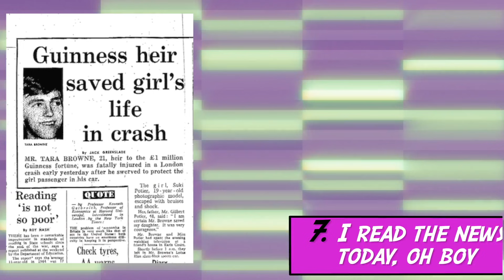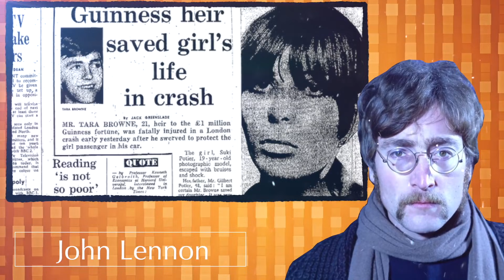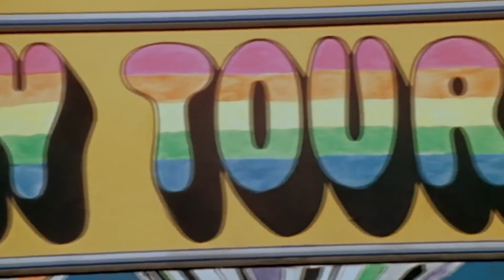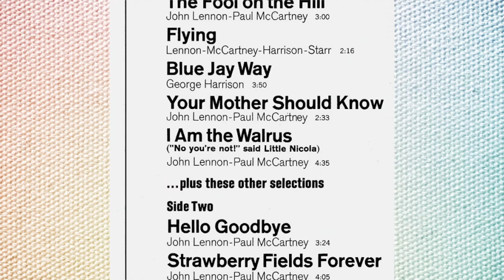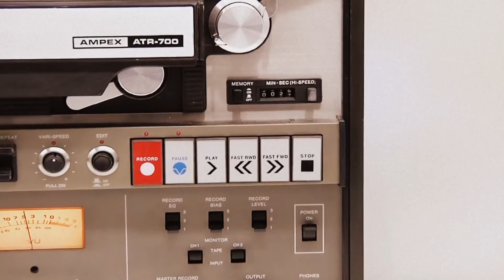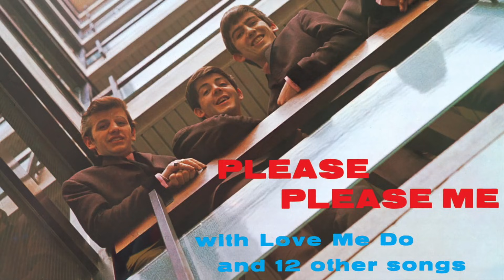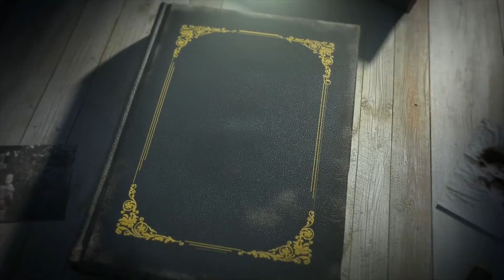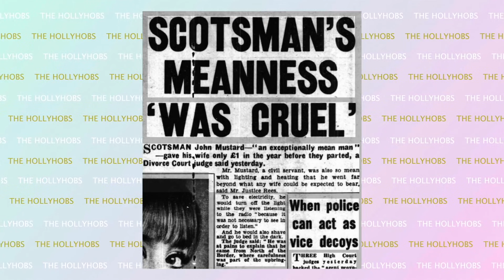Ten Interesting Facts About Every Beatles Album [Part 2 Sgt. Pepper's - Abbey Road]